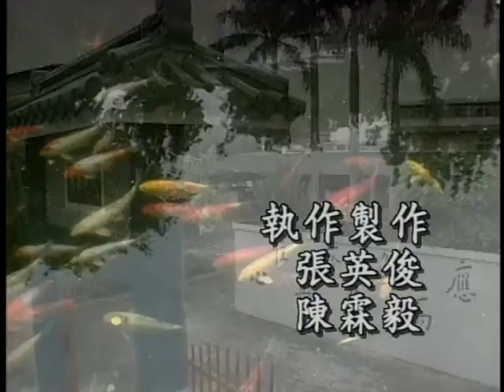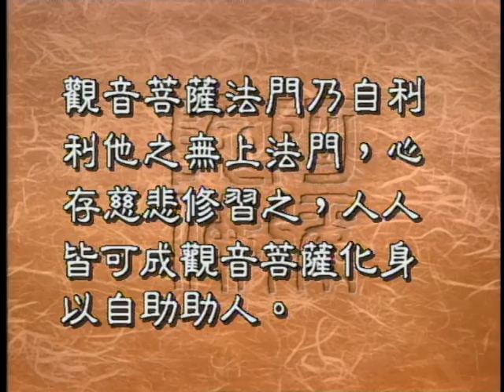觀音菩薩法門是自利利他法門（聖嚴法師-大法鼓1146）DVD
在上一集的節目裡，師父提到了觀世音菩薩修行的耳根圓通法門。什麽叫做反聞聞自性丶入流亡所，也就是說要超越自我丶又不離自我，那觀世音菩薩修成了這個耳根圓通法門以後，他又如何利用這些法門來利益眾生呢？
讓我們繼續來請教聖嚴師父。